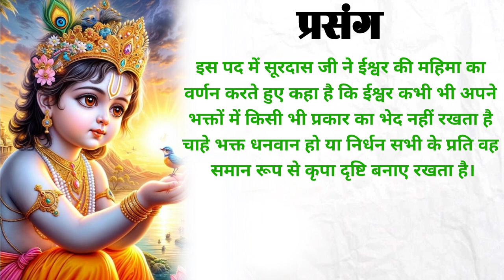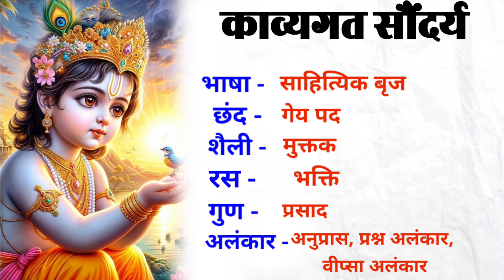राम भक्तवत्सल निज बानौं | सूरदास के पद | संदर्भ, प्रसंग सहित व्याख्या व काव्यगत सौन्दर्य | Hindi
Surdas ke Pad  | सूरदास के पदों की संदर्भ, प्रसंग सहित व्याख्या | हिन्दी साहित्य | BA First Semester

🔴व्याख्या पद : मैया, कबहिं बढ़ैगी चोटी?

कबीरदास, मलिक मुहम्मद जायसी और सूरदास के निर्धारित काव्याशों से सम्बन्धित व्याख्याएँ।

तुलसीदास और मीरा के निर्धारित काव्याशों से सम्बन्धित व्याख्याएँ।

कबीरदास, मलिक मुहम्मद जायसी और सूरदास पर आधारित आलोचनात्मक प्रान।

तुलसीदास और मीरा पर आधारित आलोचनात्मक प्रश्न।

Surdas ke pado ki vyakhyaye
Surdas ke pad
Charan kamal bandau hari rayi pad ki vyakhya
Surdas ke pad ki sandrbh prasang sahit vyakhyan
Sursagar pado ki vyakhyan
Surdas ke mahatvpurn pado ki vyakhyaye
bhaktikal ka namkaran
ba 1st semester hindi
ba first semester hindi sahitya
lucknow university ka syllabus ba 1st semester
ba hindi 1st year syllabus
ba first year hindi sahitya ka syllabus
ba Lucknow University hindi sahitya
ba semester 1 hindi literature ka full syllabus
ba first semester hindi sahitya syllabus
hindi sahitya paper 2 ka syllabus Lucknow University
Lucknow University ba hindi literature
hindi sahitya
bhaktikal in Hindi kavya
aadikal
Surdas ke implant padon ki vyakhya
Vyakhya sudhar ke pado ki